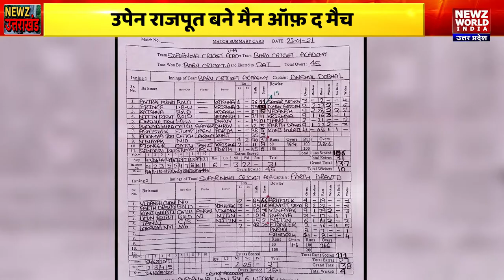Indri Devi Aswal Memorial Under 14 Cricket Tournament का आगाज | Uttarakhand Cricket Match | NWI NEWS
देहरादून (Dehradoon )में सोनाक्षी स्पोर्ट्स (Sonakshi Sports )के और से आयोजित तृतीये इंद्री देवी आस्वाल मेमोरियल अंडर 14 क्रिकेट टूर्नामेंट (Indri devi aswal memorial under 14 cricket tournament )में सुपरनोवा क्रिकेट एकडमी (Supernova cricket acadmey ) ने लिटिल स्टार क्रिकेट एकाडमी (little star cricket accadmey )को 20 रन से हरा कर जीत का आगाज किया, नीमब्स क्रिकेट अकादमी (Nimbas Cricket acadmey ) से शुरू हुए टूर्नामेंट सुपरनोवा और लिटल स्टार क्रिकेट एकाडमी के बीच उद्घाटन मैच खेला गया।